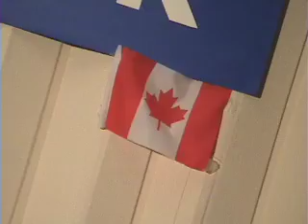Daffodils Part 2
Two sexy babes on the run from man's abusive world. Victims. Holed up after a bank job gone bad. Innocent. Their only crime - fighting back. A classic chick flick with some brutal realism.